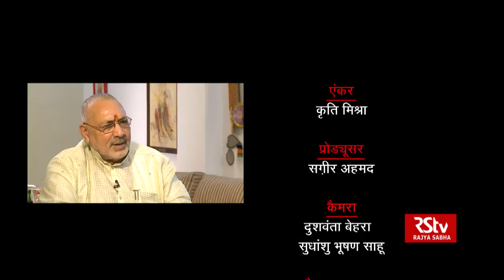Khas Mulakat with Giriraj Singh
Union Minister for Animal Husbandry, Dairying and Fisheries Giriraj Singh has said that the government is aiming at doubling the average production of fish from the present three tonnes per acre to six tonnes in the near future.